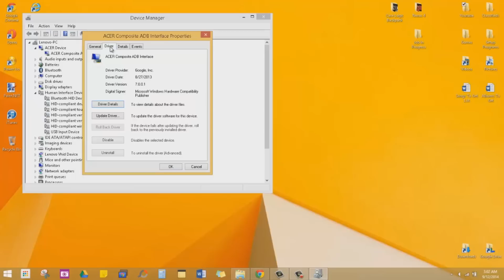Android Phone Not Being Recognized By Computer (Fix)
In the the description below I will tell you exactly what you have to do in order to fix your android phone so that it gets recognized by your PC / Windows computer.